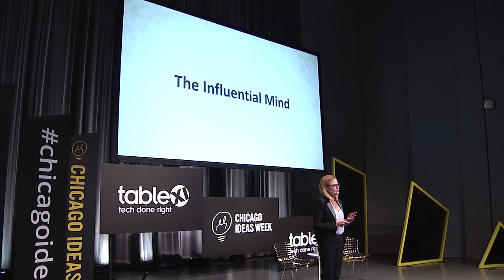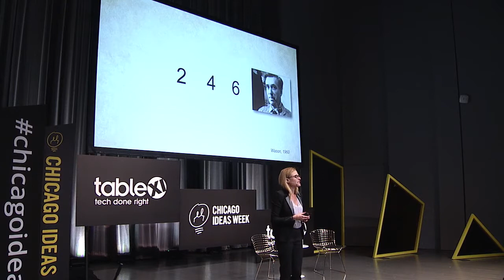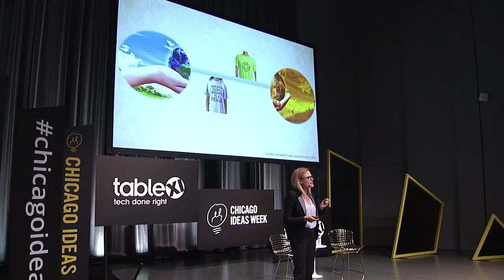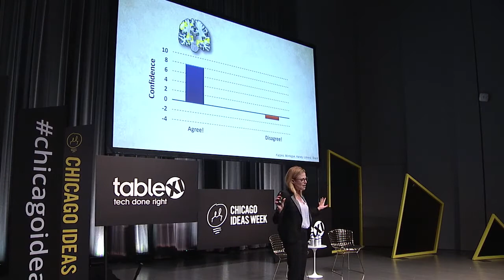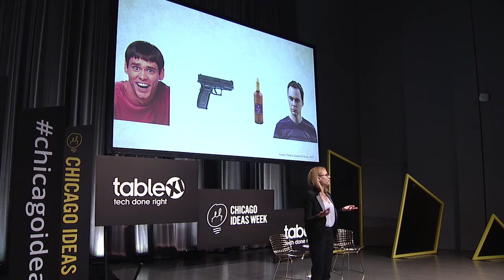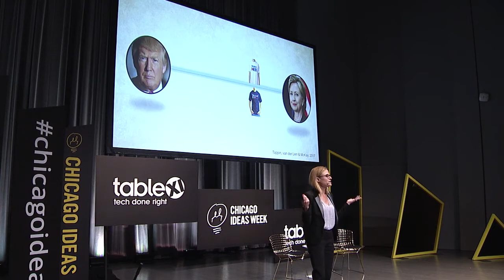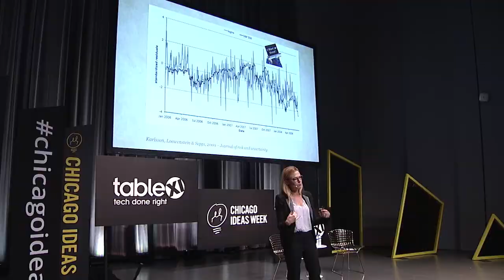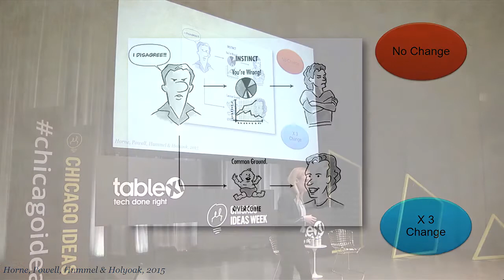Is Your Brain Lying to You?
Ever wonder why you can’t convince someone they’re wrong? In this fascinating Talk, Tali Sharot explains from a neuroscientist’s point of view why the human brain is primed to lie to us about some things, and how to convince it to change. For more info and to watch in full HD,